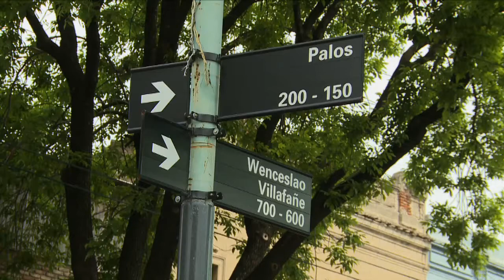Locura Xeneize: varias cuadras de cola por una entrada para la Copa Sudamericana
Los hinchas de Boca Juniors madrugaron y formaron esta mañana una cola de más de cinco cuadras para poder conseguir una entrada para el partido ante Deportivo Capiatá de Paraguay, por la ida de octavos de final de la Copa Sudamericana, que se disputará el próximo miércoles desde las 21.15 en La Bombonera.

Pese a ser un lunes feriado y que la venta se iniciaba a las 11, los simpatizantes boquenses fueron llegando desde temprano para comprar su ticket y asegurarse una entrada para el primer duelo de la Sudamericana, el gran objetivo del club este semestre luego de la eliminación en Copa Argentina y de estar lejos en la pelea por el título del torneo de Primera.

La larga fila para comprar plateas para no socios, cuyos precios oscilan entre los 200 y 550 pesos, comenzó en las boleterias de Del Valle Iberlucea y continuó por las calles Palos, Espinoza y Tomás Espora.

Muchos hinchas pudieron espiar el entrenamiento en Casa Amarilla y alentar al plantel conducido por Rodolfo Arruabarrena, que no se tomó descanso tras la victoria por 2-1 sobre Rosario Central.

Entre las 11 y las 18 se venderán adicionales de platea para socios, abonados, adherentes y no socios en el Complejo Pedro Pompilio, mientras que las generales para socios podrán adquirirse en los centros Pago Fácil habilitados.

La Comisión Directiva 'xeneize' espera una recaudación exitosa, tal como pasó en la ronda de dieciseisavos de final ante Rosario Central, en la que se vendieron entradas por más de 5 millones de pesos.